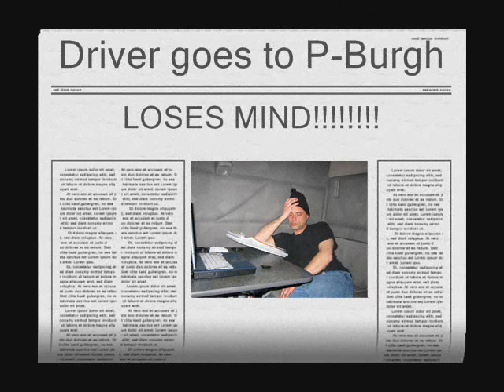pburghsnow.wmv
A video montage of my recent trip to Pittsburgh, PA. It was two days after a huge snowfall and in retrospect I never should have even went there as the streets were still a mess and some customers were not even open.